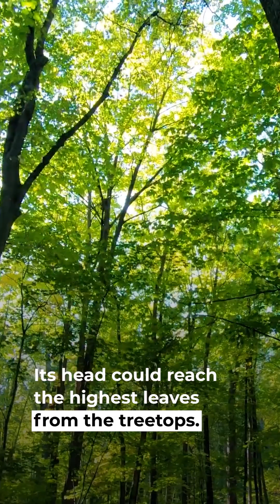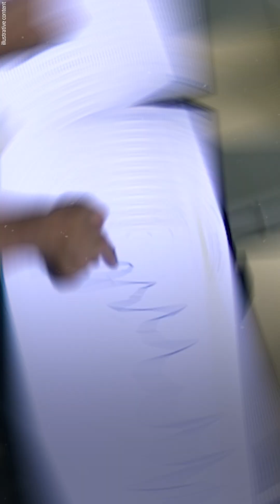The Ancient Rhino Was Taller Than a Giraffe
Paraceratherium was a genus of giant hornless rhinos that might have been the largest animals ever to walk the earth.